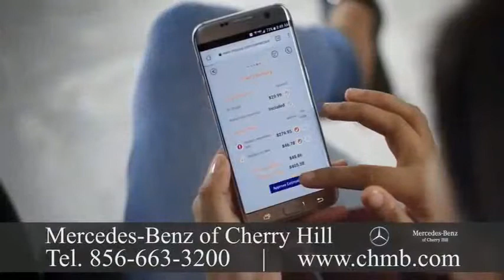Mercedes Benz Dealership New Vernon, New Jersey 111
Mercedes Benz Dealership New Vernon, New Jersey

Visit Mercedes-Benz of Cherry Hill today at 2151 Route 70 West in Cherry Hill.  We're open for service and sales Monday through Saturday, and we're delighted to serve the Philadelphia and New Jersey areas.  Atlanta, MBUSA is responsible for the distribution, marketing and customer service for all Mercedes-Benz products in america. Drivers are offered the most diverse lineup in the luxury segment by MBUSA with model lines which range to the flagship S-Class from the four-door coupe.  Although Mercedes-Benz USA, LLC was founded in 1965, importation of Mercedes-Benz vehicles began under Max Hoffman in 1952.  By 1957, Mercedes-Benz was in a position to expand its reach and entered into a distribution agreement with Studebaker-Packard Corporation. The business struck out on its own, forming Mercedes-Benz USA. MBUSA grew into a nationwide organization, now employing over 1,600 people. The company also has 380 dealerships.
Headquartered in We should also be your first choice for service and maintenance. Your Mercedes-Benz vehicle is known by our team inside and out, and we possess tools and the skills to make sure it's running like new.  It's easy to schedule a service on the internet, and you're welcome to stop to take advantage of our Express service and have your maintenance performed with no appointment necessary!
With 340,237 units sold for the Mercedes-Benz brand, MBUSA achieved the highest sales volume in its history in 2016. Sprinter Vans achieved an annual sales total of 34,304 and smart achieved an annual sales total of 6,211 units. MBUSA's year-end-sales total hit at an all-time record with 380,752 vehicles increasing 1. Financing services are provided by our dealership on-site. If you're in the market for a new Mercedes-Benz, you will fill in on the lease and financing offers. Likewise, if you need a car loan that is used, it is easy to complete a finance application online. Mercedes-Benz traces its origins to Karl Benz's creation of the very first petrol-powered car, the Benz Patent Motorwagen, financed by Bertha Benz and patented in January 1886, and Gottlieb Daimler and engineer Wilhelm Maybach's conversion of a stagecoach by the addition of a petrol engine later this season.  The Mercedes car was initially marketed in 1901 by Daimler-Motoren-Gesellschaft.  An automobile entrepreneur who worked with DMG, Emil Jellinek created the trademark in 1902, naming the 1901 Mercedes 35 hp. The very first Mercedes-Benz brand name vehicles were produced following the merger of the companies into the Daimler-Benz company of Gottlieb Daimler and Karl Benz's, in 1926. On 28 June 1926, Mercedes Benz was formed with Karl Benz and Gottlieb Daimler's two companies' merger. Mercedes-Benz of Cherry Hill is a family owned and operated Mercedes-Benz dealer specializing in offering drivers sport utility vehicles and new Mercedes-Benz cars. We have been a full-service dealer serving Atlantic City, Princeton, Fort Washington, Philadelphia, and Wilmington for more than three decades. We promise to offer the very best price and the customer service experience every single moment. Mercedes-Benz has introduced many technological and safety innovations that became common.  Mercedes-Benz is among the best-known and established brands in the world. In our showroom, we always have the hottest Mercedes-Benz models, from the trendy and affordable CLA, to the luxurious Flagship S-Class sedan, to the versatile GLE and GLS SUVs, and all the rest.  We offer you a selection of pre-owned and Certified Pre-Owned vehicles, which offer performance at a price. Gottlieb Daimler was born on 17 March 1834 in Schorndorf. After training for a gunsmith and working in France, he attended the Polytechnic School in Stuttgart from 1857 to 1859. After completing various technical activities he started work as a draftsman in Geislingen in 1862. Where he met with Wilhelm Maybach in 1865 he was appointed workshop inspector in a machine tool factory in Reutlingen.